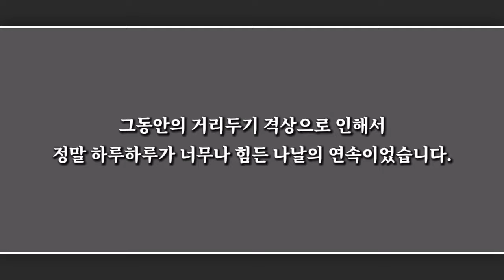[블루코트] 2021년 코치님들 새해인사 (정성웅, 한성욱 코치님) | & 하고 싶었던 나의 이야기 | 배드민턴 지도자님들 힘내세요!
안녕하세요, 콕까대표 배드민턴 레슨 채널의 김종하 입니다. 이제 다음주면 블루코트의 레슨이 다시 시작될 예정입니다. 그래서 코치님들의 레슨 홍보와 새해인사를 영상으로 담아봤습니다.

 20년 12월초부터 수도권은 체육관을 오픈할수 없었습니다. 말그대로 강제 휴관을 당해서 체육관의 운영은 물론 지도자 분들의 일터도 잃어버리고 말았습니다. 정말 너무 힘든 시간의 연속이었음을 피부로 느끼고 있었습니다.

  영상의 후반부는 제가 그동안 느꼈던 배드민턴의 현실과 힘든 상황을 보내고 있는 감정을 담은 개인적인 내용이니, 너무 과한 태클은 걸어주지 않기를 바랍니다.

아울러, 저희 블루코트 레슨에 많은 관심과 문의를 부탁드려요.
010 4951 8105 (레슨문의)

그동안 너무나 힘든 시기를 보내왔던 모든 배드민턴 지도자 및 종사자 여러분들 ...
2021년은 희망으로 가득하시길 바랍니다.